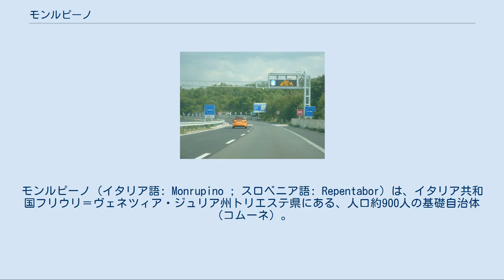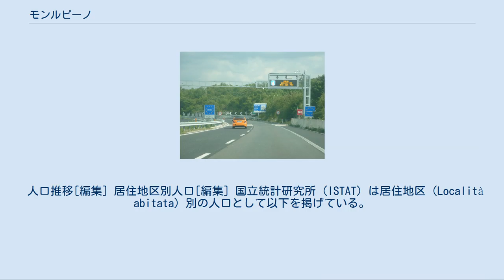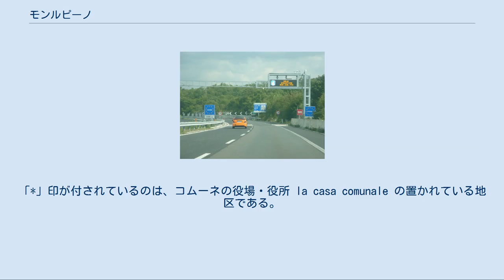モンルピーノ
モンルピーノ（イタリア語: Monrupino ; スロベニア語: Repentabor）は、イタリア共和国フリウリ＝ヴェネツィア・ジュリア州トリエステ県にある、人口約900人の基礎自治体（コムーネ）。
 標準イタリア語およびスロベニア語以外では以下の名称を持つ。
 トリエステ県中部の内陸にあるコムーネで、スロベニアと国境を接する。
 コムーネの役場が置かれているコルは、セジャーナの西北西約5km、県都・州都トリエステの約北北東8km、モンファルコーネの東南東約24kmの距離にある。
 村域南西部のフェルネッティでは、高速道路 RA14（国道 SS58）がスロベニア国境を越え、スロベニアの高速道路 A3 (it:Avtocesta A3) に接続する。
スロベニア側にはセジャーナの市街がある。
括弧内のSLOはスロベニア領を示す。
 カルソ台地上の村である。
 コムーネで最大の人口を有する集落は、村域西北部に位置するレーペン（Repen、旧称ルピングランデ（Rupingrande）、2001年国勢調査時点で人口約440人）である。
村役場は村域中央部に位置するコル（Col、旧称ゾッラ（Zolla）、人口約70人）に置かれている。
また、西南部にフェルネッティ（Fernetti / Fernetiči）の集落がある。
 役場が置かれた都市・集落（Capoluogo）の名がそのまま自治体（コムーネ）名となることの多いイタリアでは少数派の、役場所在地名とコムーネ名が一致しないコムーネ (it:Comune sparso) である。
 1971年の統計によれば、住民の77.3%はスロバニア系であった。
 人口推移[編集] 居住地区別人口[編集] 国立統計研究所（ISTAT）は居住地区（Località abitata）別の人口として以下を掲げている。
 RA14のスロベニア国境 高速道路 Col の集落がある丘の下をトンネルで通過し、東北にスロベニアとの国境を越える。
コムーネ内に駅はないが、スロベニア側の Dol pri Vogljah (en:Dol pri Vogljah) の集落に Repentabor 駅がある。